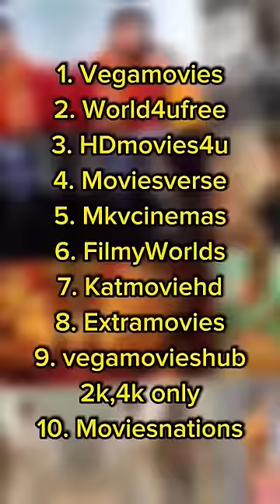free download web series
shorts
funny
comedy
travel
goa
beach
shorts videos
viral videos
ytshorts
shadi
trending
comedy 2023
new comedy
new 2023 funny comedy
funny video
indian funny
comedy funny video
must watch
funny 2023
palli gram tv
fun video
funny vines
non stop
fun
try not to laugh challenge
funny fails
pranks
funny memes
comedy video
videos
try not to laugh
memes
funny comedy
funny videos 2022
comedy videos
instagramtrandingreels
loffer
लोफर
loff
babyviralvideo
babyshortsvideo
pari
rida
ridapari
ridaparivlogs
kachori recipe in hindi
moong dal kachori
recipe of kachori
kachori recipe video
halwai jaisi moong dal ki khasta kachori
moong dal kachori recipe in hindi
halwai style kachori recipe
moong dal kachori recipe
dal kachori recipe
easy kachori recipe
khasta kachori recipe
kachori recipe
how to make
fried
jaipur
samosa
indian food blogger
desi food
indian recipes
indian food
recipe
kachori
restaurant
pub
tourism
viral
alcaraz final 2023
grand slam final
spain
match clip
tennis highlights
wimbledon highlights
great shot
match highlights
alcaraz vs djokovic wimbledon
alcaraz vs djokovic
carlos alcaraz vs novak djokovic
novak djokovic
highlight
wimbledon final
carlos alcaraz lob
lob
carlos alcaraz
always like never before
2023
grass
grand slam
the championships
tennis grandslam
wimbledon 2023
wimbledon video
wimbledon tennis
wimbledon championship
wimbledon
tennis
minecraft bunker
poison rain
we created bunker to survive poison rain in minecraft
bunker
minecraft
mc flame
entertainment
daily entertainment
gym
vacation
logging
hotel
staycation
holidays
gym lover
bodybuilder
trip
fitnessfree download web series movies webseries movie website bollywood hollywood viralSAVE KRLO.

286